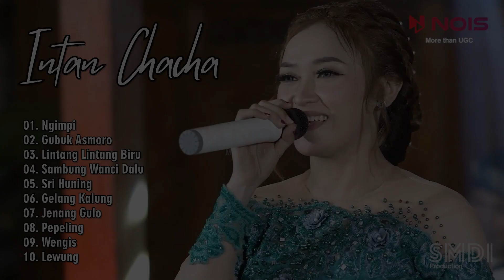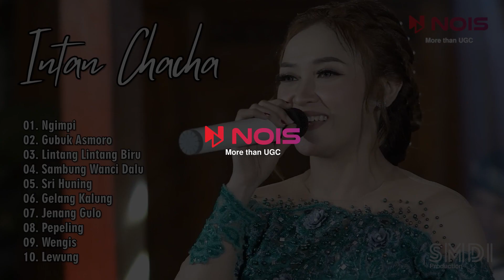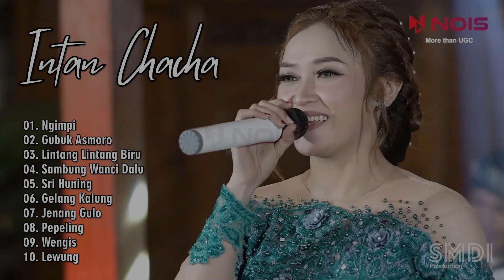NGIMPI - INTAN CHACHA | LANGGAM CAMPURSARI FULL ALBUM LAGU JAWA TERBARU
00:00 Ngimpi
05:08 Gubuk Asmoro
10:16 Lintang Lintang Biru
15:22 Sambung Wanci Dalu
20:29 Sri Huning
25:43 Gelang Kalung
30:49 Jenang Gulo
36:04 Pepeling
40:45 Wengis
46:00 Lewung